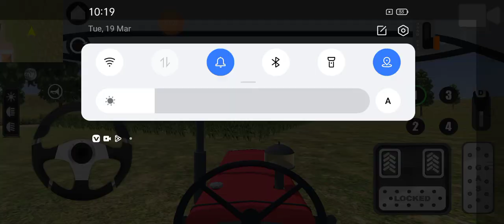tractor_cartoon/ GTA game, 49 😎gadi_Wala_cartoon/ zitu Saho/ Toy Tractor 🚜 game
indian tractor coach public Android game
3D Indian simulator video#tractor_cartoon
are added Advance wheels Driving Training and
License bus Parallel Parking Training Offroad
Hill/Mountain Driving- New Indian buses are
added- Countries Flag Upgrade Added- bus
Steering Wheel Upgrade Added- Custom Camera
Adjustment Added- Improved bus steering
control- Improved tractor engine sounds- Farmin
and village mode are coming soon- Offline Play-
Supports low space device- Excellent graphics-
Enjoy Its Free- Minor Bug Fixes

🔥tractor cartoon/ GTA game 😎gadi_Wala_cartoon/
💥zitu Saho/ Toy Tractor 🚜 game🔥